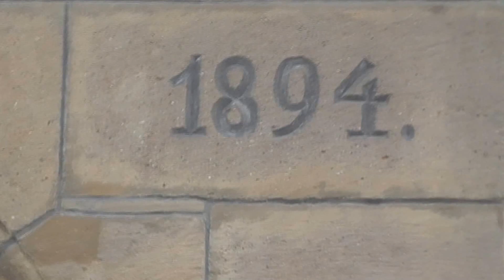2015.06.03. Felvidék - Barangolás Lőcsén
Támogass, hogy Segíthessünk Alapítvány Mohács
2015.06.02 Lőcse